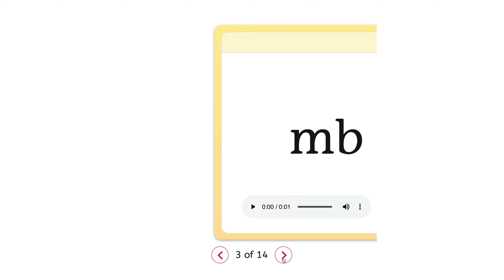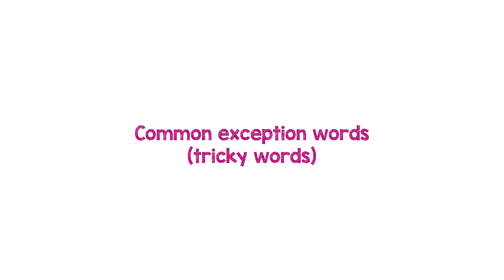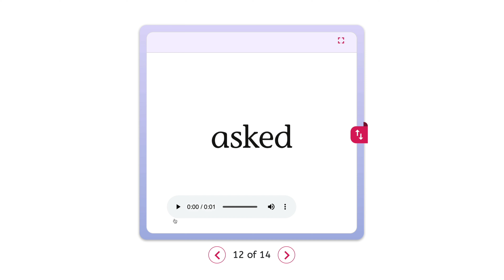Pronunciation of phonics sounds in Reading Planet Rocket Phonics: Orange/Phonics Phase 5-6 Part 2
In this short video, you’ll hear how every phonics sound (or grapheme-phoneme correspondence) in colour band Orange/Phonics Phase 5-6 is pronounced. You’ll also hear a word(s) for each sound so you can place the sound in context. The flashcards featured are taken from the Reading Planet Rocket Phonics SSP programme.

Sounds covered in this video:
/ul/ as in bottle
/t/ as in mixed
/d/ as in drilled
/m/ as in comb
/n/ as in knot
/n/ as in sign
/r/ as in writing
/ch/ as in hatching
/zh/ as in treasure, television, collage

Reading Planet Rocket Phonics is a DfE validated SSP programme aligned to Letters and Sounds 2007. Our mission is to help every child to keep up and not catch-up through a straightforward approach that has transformative results! Rocket Phonics has been created by expert and author Abigail Steel and provides everything needed to teach children to read and write including comprehensive teaching plans, assessment, fully-decodable books, colourful flashcards and more. Plus, your school will feel confident in implementing the programme with our bespoke CPD training. Learn more and sign up for a free 30-day trial of Rocket Phonics

You can also learn more about the wider Reading Planet scheme